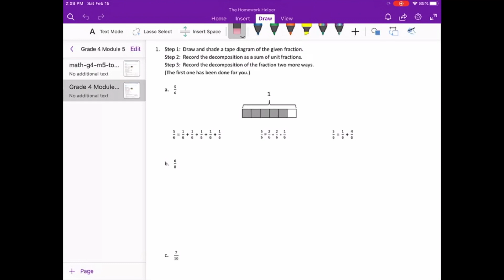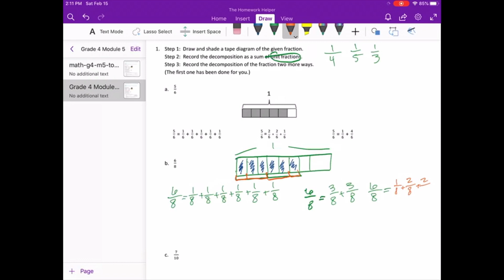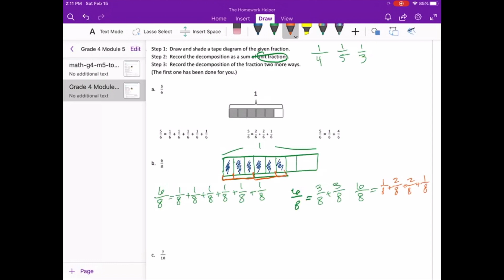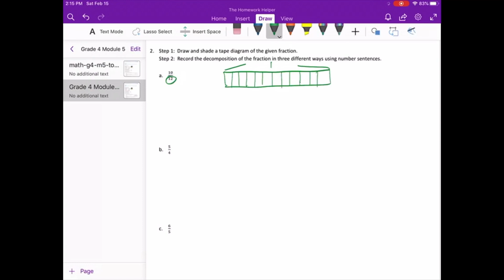Engage NY // Eureka Math Grade 4 Module 5 Lesson 2 Homework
In this video lesson we cover the decomposition of fractions, unit fractions and using tape diagrams to decompose fractions!